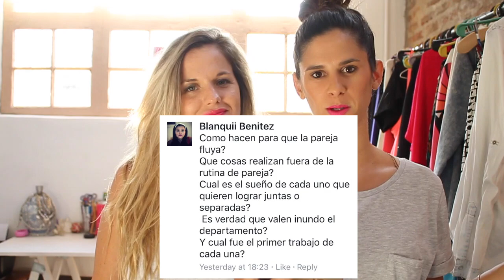RESPONDEMOS SUS PREGUNTAS II VALEN Y SOFI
Valentina y Sofia, una pareja de actrices de Buenos Aires, Argentina salen del closet y comparten su amor con el mundo.
TODOS TENEMOS UN CLOSET DEL CUAL SALIR. CUAL ES EL TUYO?